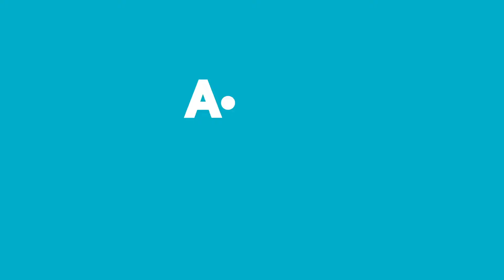Aldın Aldın! | 25 Ağustos